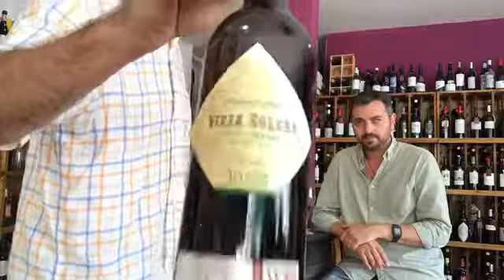Cata de Pedro Ximenez Vieja Solera VORS 30 años de Díez Mérito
Cata de Pedro Ximenez Vieja Solera VORS 30 años de Díez Mérito en Convino por Rafa Amores y Fran León.